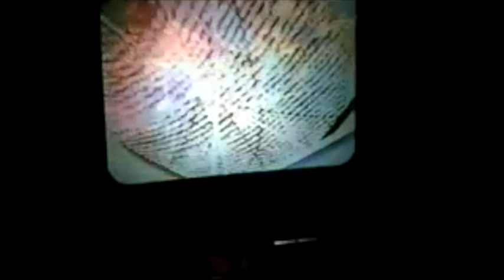Bionic Harmonic featuring Frank Heiss Live 1997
Bionic Harmonic Live 1997,  Boston, Berklee College of Music, New Years Eve.  Featuring the late, great, Frank Heiss.  RIP FRANK! Thanks for the music!